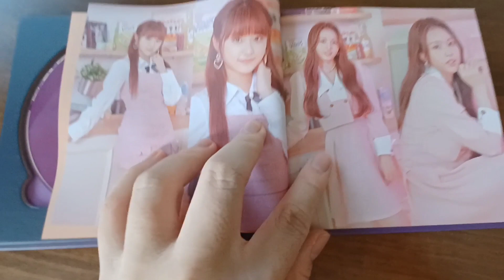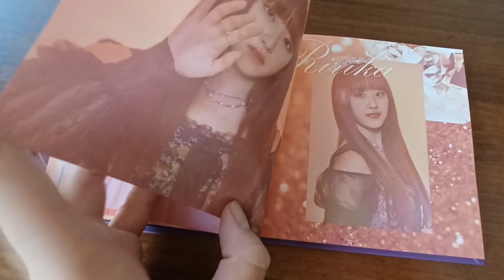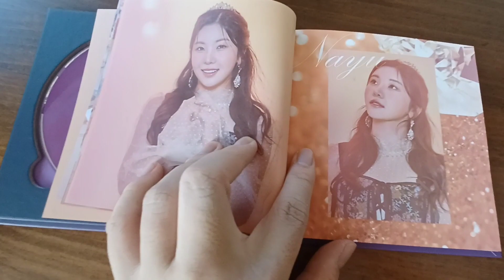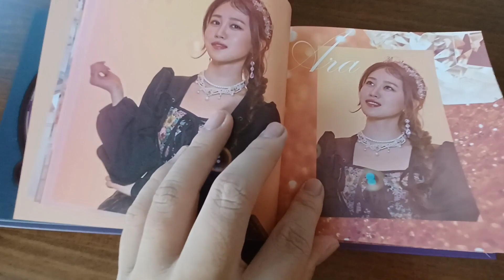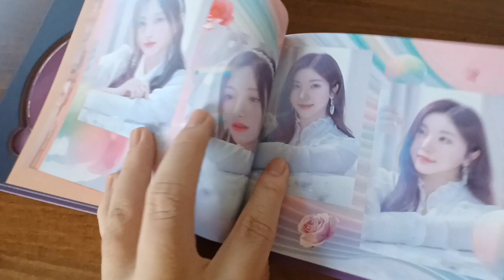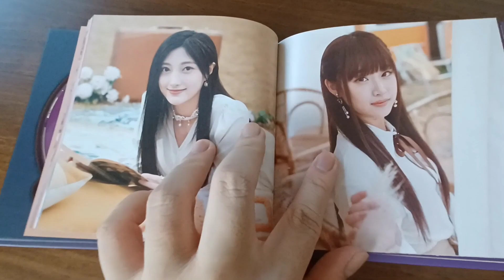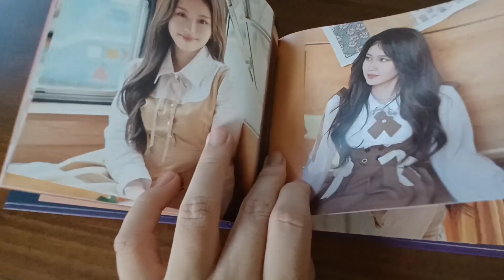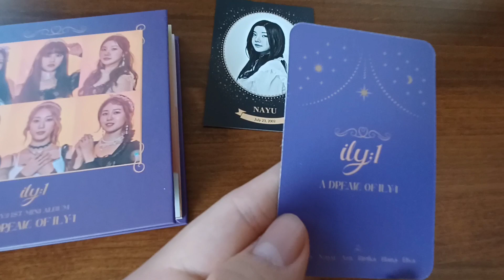【專輯開箱】開箱ILY:1迷你一輯《A Dream Of ILY:1》